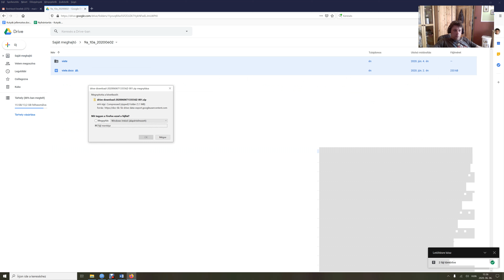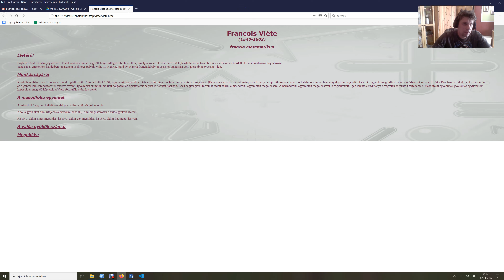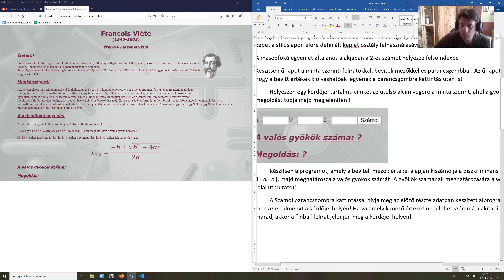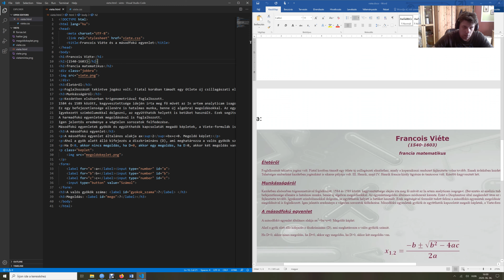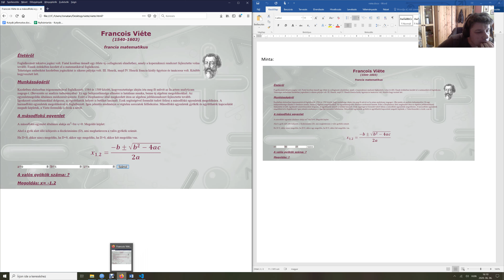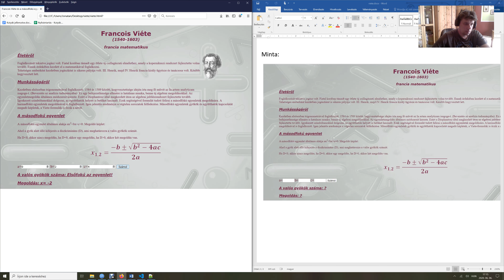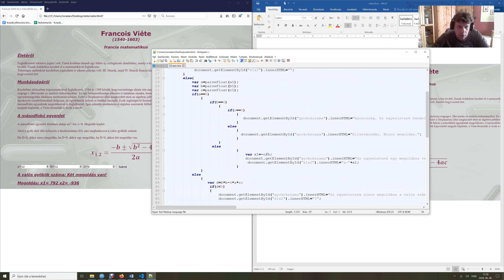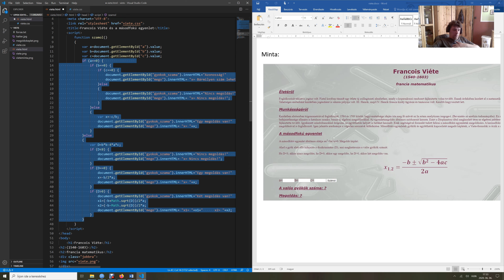Másodfokú egyenlet megoldóképlet, Viéte HTML-CSS-JavaScript feladat megoldása - Visual Studio Code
Próbáltam nagyon a matematikai részre koncentrálni, de nem sikerült.
Maradt hiba a script-ben, x1 és x2 meghatározásakor az osztásnál szükség volna még egy zárójelre, ezt sajnos kifelejtettem.
A jó számítás: x1=(-b+Math.sqrt(D))/(2*a) és x2=(-b-Math.sqrt(D))/(2*a)